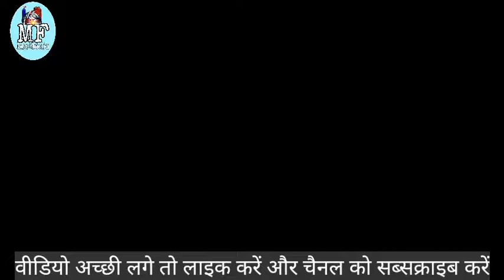Glass ke Shed ka design pergola wala गलास के शेड का डिज़ाइन परगोले वाला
Glass ke Shed ka design pergola wala

Hamari video achchi lage to video ko like kare aur

This channel DOES NOT Promot or encourage any illigal activities, all contents provided by this channel is meant for EDUCA-TIONAL PUPOSE only copyright Disclaimer under section 107 of the copyright Act 1976, allowance is made for "fair use" for purposes such as criticism comment, news reporting, teaching, scholarship, and research.

Main gate design main gate banane ka ful process main gate banane ka tarika railing design latest steel railing design grill design latest welding work fabrication works as welding work teen shed raling grill lohe ka gate ms main gate design elevation work